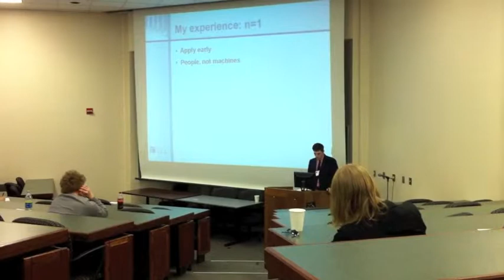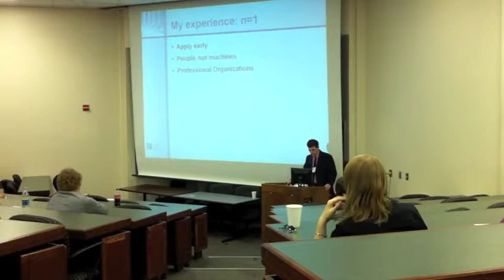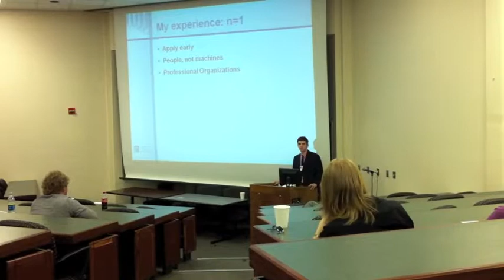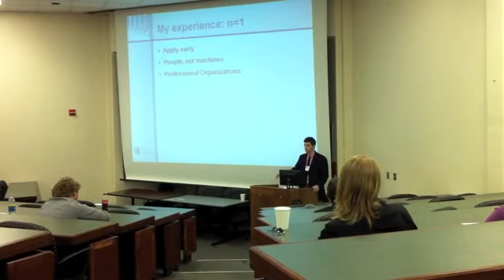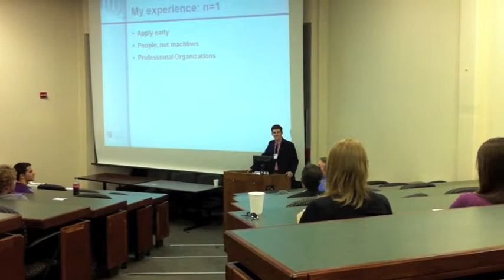TJ Clayton Presentation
Excerpt of presentation of T.J. Clayton, Research Associate of American Institues for Research, at the River Cities I/O Psychology conference at the University of Tennessee at Chattanooga.